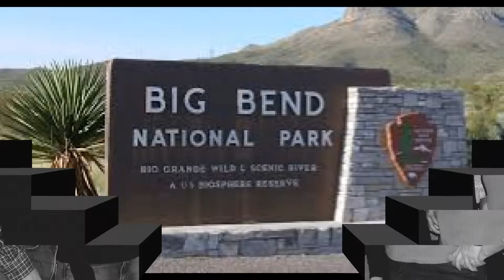Little Videos - Road Trip 1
Rick's Little Videos: Road Trip - Big Bend/Hill Country